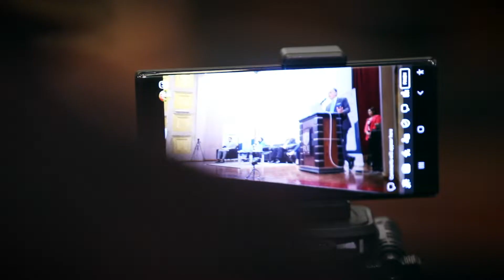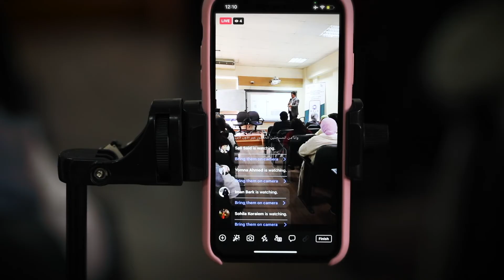Mobile Journalism and the Future of Media Opportunities and Challenges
MoJo_eg is the largest gathering of media practitioners and stakeholders exploring the latest trends in the mobile journalism trade.